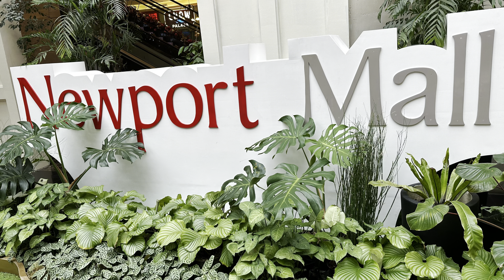Ganito din kayo pag nag babakasyon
Isang masayang kwento ng OFW ng sya ay nasa bakasyon sa ating Bansang Pilipinas